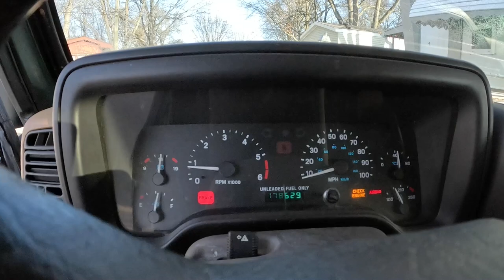Jeep Wrangler Tj Off Road Tight Trails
Let me know if you guys been enjoying this different content or something I can do better in the videos.